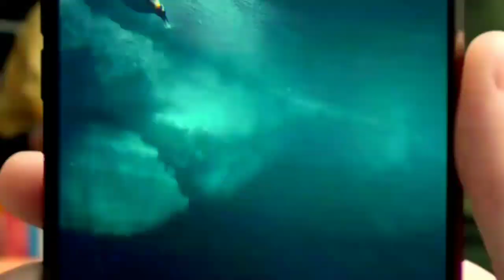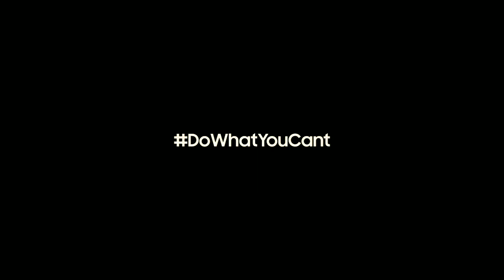Samsung A80 First Look !! Samsung Series || official Trailer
Friends aaj iis video me Mai aapko dikhanewala hu Samsung A80 First Look

Here is the freshly official launched smartphone 2019 Samsung A80  first look and review video. ►
Samsung A80 - The official characteristics of the smartphone, without loud announcements, the Samsung sub-brand expanded the Samsung A series. it's an Samsung A80 with more and higher-resolution cameras. Today, in this video, we're going to show you Samsung new upcoming smartphone Samsung A80 first look, official introduction video, review with full phone specifications, features, price, specs, and release date. The Samsung A80 with triple rear cameras leaked last week, and now it's been unveiled for the Russian market. Despite having a lot in common with the Samsung A80 , this isn't in fact simply a rebranded version of that phone. The new smartphone received the iconic name Samsung A80 and placed emphasis on the frameless IPS-Screen, which occupies 💯% of the front area of the device. The resolution of this phone is 2340 x 1080, which is 6.21-inch diagonal, provides a pixel density of 415 PPI. The display has a U-shaped notch under the front camera with a resolution of 42 megapixels.

Samsung
Samsung A80
Samsung A series
Samsung
Samsung A80 First Look
Samsung A80 official trailer
Samsung A80 First impression
Samsung A80 launch date in India
Samsung A80 leaks
Samsung A80 full concept
Samsung A80 smartphone
2019 best Samsung smartphone
Samsung A80 specifications
Samsung A80 key features
Samsung smartphone 2019
Samsung A80 mid range smartphone
Samsung A80unboxing
Samsung A80 fficial look
Samsung A80 unboxing
Samsung A80 unboxing in hindi